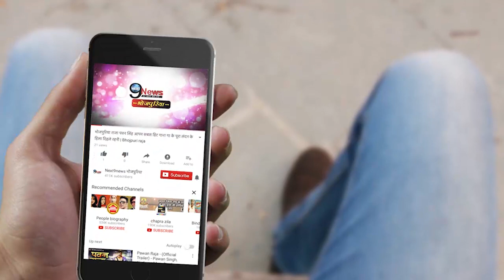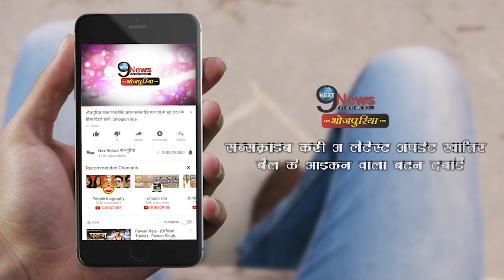तेजस्वी यादव ने लगाया नितीश सरकार पर लगाया बड़ा आरोप, जान कर चौक जायेंगे आप